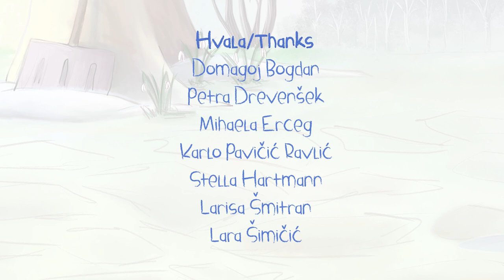A Grandpa, a Kitten and Springtime, Animated short - graduation movie (O Djedu maci i proljeću)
A story about how time passes by and takes away our dreams, but everything still goes on.